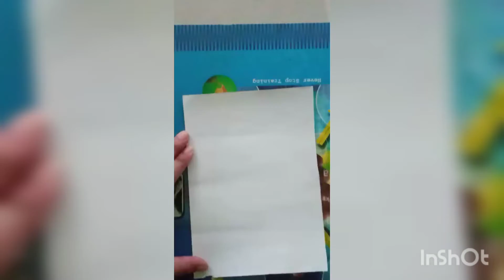Easy Tree Drawing Shots| sketch Drawing | Simple Drawing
Yourcreation is the platform where easy art styles videos are available which anybody can draw. There is a video of Banyan Tree which represent the strength of being touched with your mother nature and a positive quote with will stay you positive through out the day.

yourcreation platform mein easy art styles bataya jata hai jo ki koi bhi bna skta easily. Iss platform ka basically need hai entertainment ka. Iss vedio mein ek banyan tree dikhaya gya hai jo ki strength ka pratik hai. or sath mein hi ek positive quote jo ki aapko motivated rakhe.